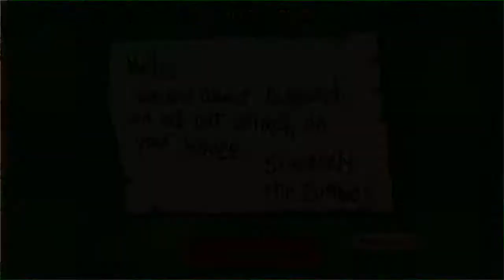Plants vs Zombies Level 1-9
Test Next New Letter-Paper Day Ending Day Level 1-10